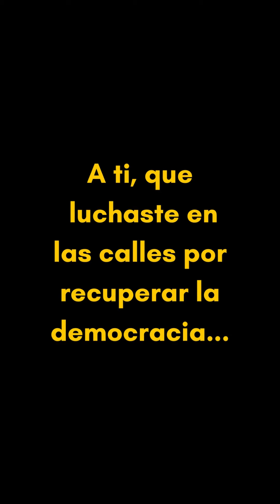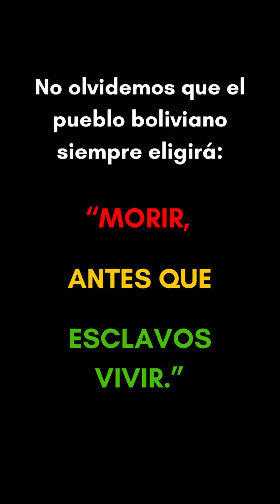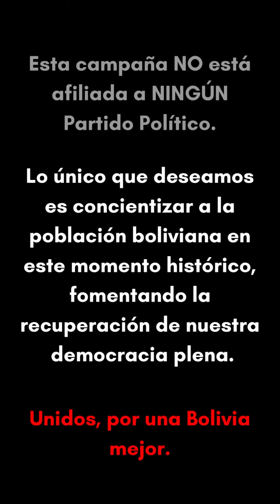¡UNIDOS, VENCEREMOS! 🇧🇴 Video de "Unidad Para Bolivia"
Recordemos nuestra lucha en la defensa de nuestros votos, por la recuperación de nuestra democracia, y para lograr nuestra libertad después de tantos años de opresión. ⁣
Luchamos en unidad y hoy más que nunca necesitamos ésta misma para terminar con nuestra lucha. ⁣
Tu voto decidirá si restauramos y recuperamos nuestra democracia o si caemos en una dictadura por décadas. ⁣
¡Votemos unidos!
¡Votemos por el bien común!
¡Votemos por la democracia!
¡Votemos por una Bolivia mejor!⁣